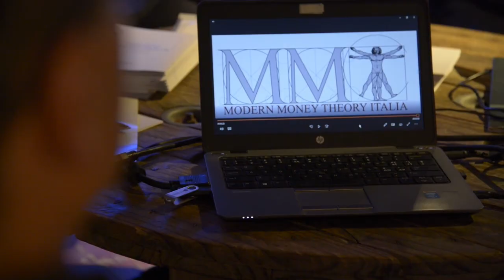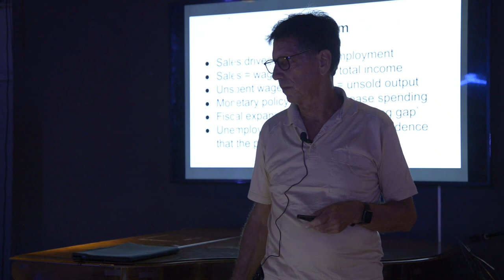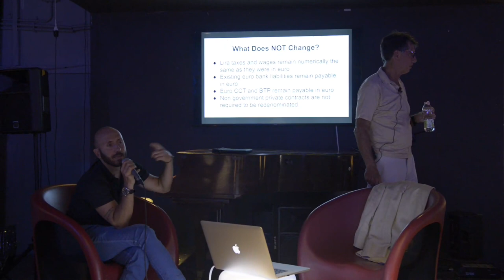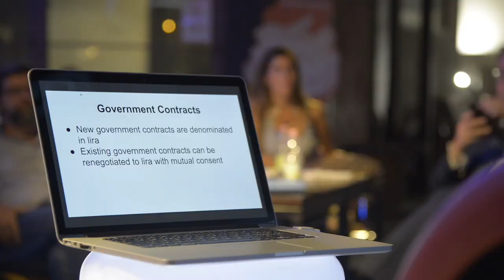Warren Mosler: intervista sulla Modern Money Theory (MMT). Roma, Italia, settembre 2021